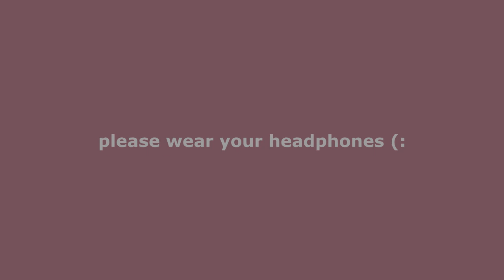ASMR | EVERYTHING WILL BE OKAY (RELAXING HAND MOVEMENTS AND SCRATCHING FOR SLEEP) ENGLISH/SWEDISH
hii you guys, hope you staying safe and healthy while in quarantine
i recorded this asmr video this morning at 3 am lol(: let me know what other asmr videos you want me to make?